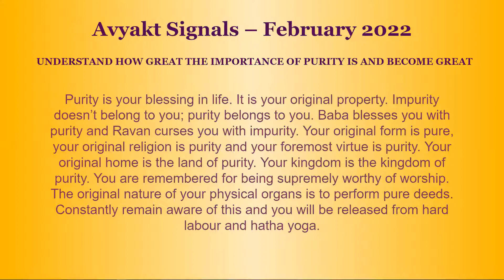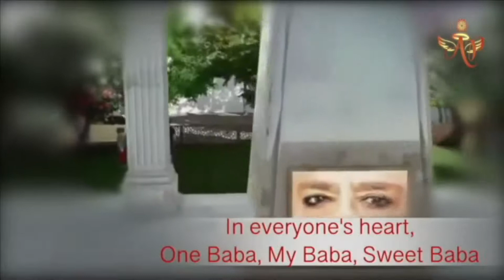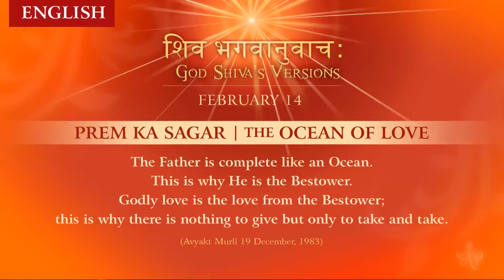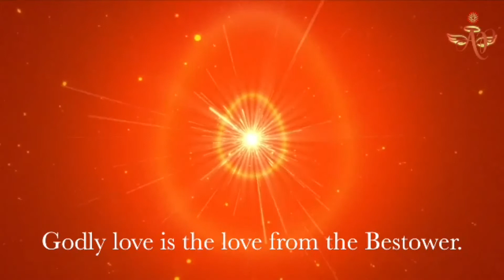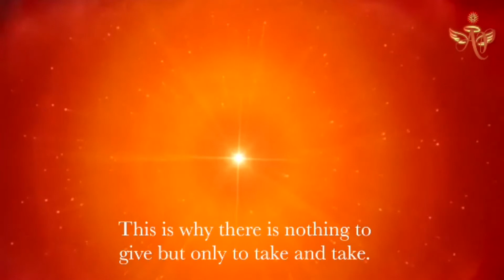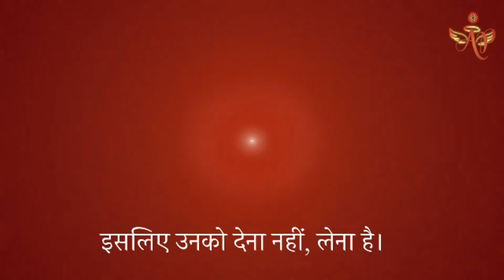Spanish February 13, 2022 Mohinididi God Shiva's Versions English Series